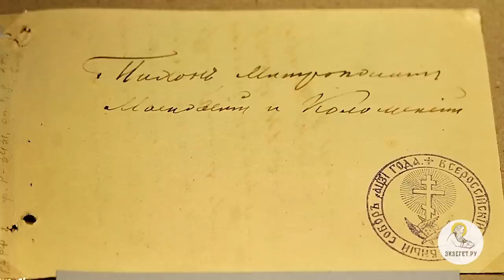ВЛАДИМИРСКАЯ ИКОНА БОЖИЕЙ МАТЕРИ. Священник Валерий Духанин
Команда Экзегет.

В сегодняшнем праздничном видео вместе со священником Валерием Духаниным вспоминаем образ иконы Владимирской Божьей Матери.

🔸   Владимирская икона - духовный символ
🔸   Молитва перед иконой об умиротворении
🔸   Владимирская икона прибыла из Византии в 1130 г.
🔸   По откровению, икону разместили в княжеском Боголюбово
🔸   Князь Андрей строит Успенский собор во Владимире для иконы
🔸   Накануне битвы Андрей Боголюбский молится перед Владимирской иконой
🔸   Строительство храма Покрова на Нерли
🔸   Убиение князя Андрея Боголюбского, смерть страстотерпца
🔸   Сохранение иконы во время нашествий монголо-татар
🔸   Перенесение иконы из Владимира в Москву
🔸   По молитвам перед Владимирской иконой отступило войско Тамерлана
🔸   Великое стояние на Угре
🔸   Во главе крестных ходов всегда икона Владимирской Божией Матери
🔸   Церковное песнопение к празднику Владимирской иконы
🔸   Спасение иконы, реставрация
🔸   Чудеса от образа иконы Владимирской Божией Матери
🔸   Милующий образ иконы
🔸   В настоящее время икону поместили в храме свт. Николы в Толмачах при ГТГ